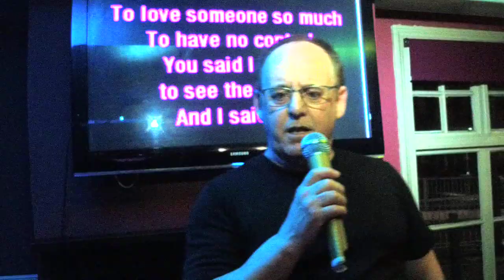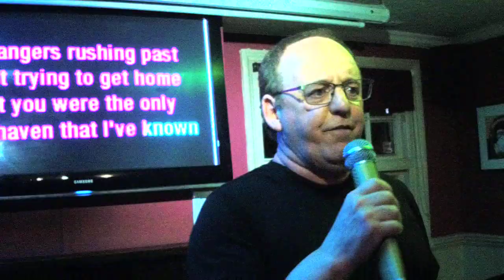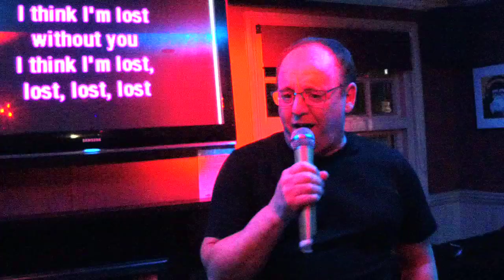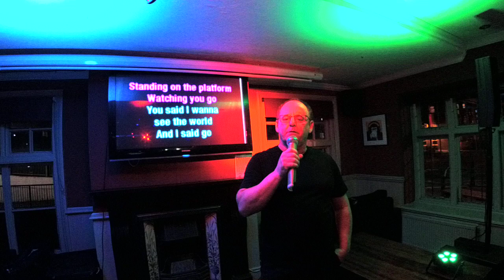KDJ Leon & Disco1 Presents Karaoke Coach & Horses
Singer  : Steve G
Song  : Lost Without you
Artist : Freya Ridings
Rating :

Camera : Mevo Live camera studio
Equipment : Evox 8's , Denon Dn6000Mkii
Software : Serato Dj & Serato Video